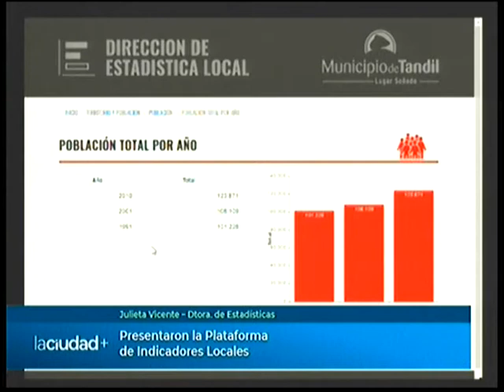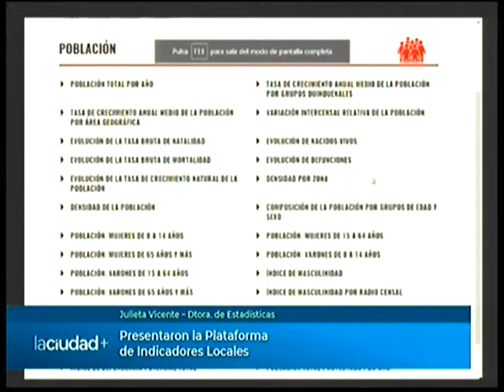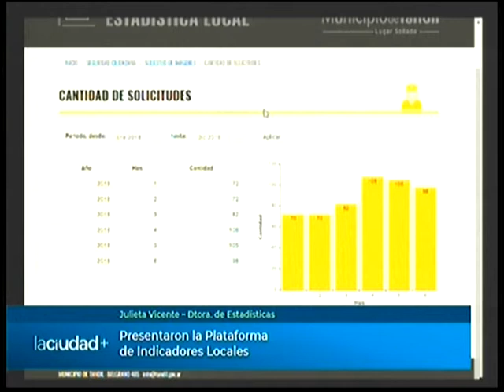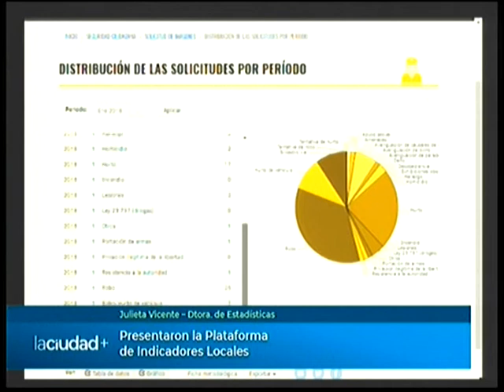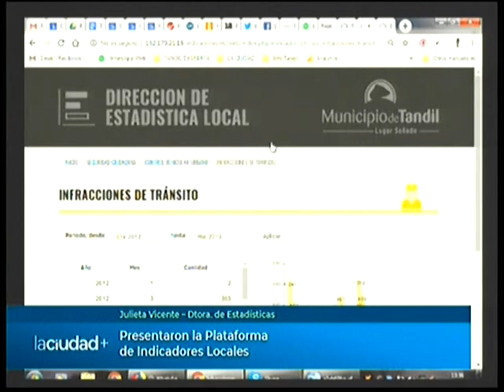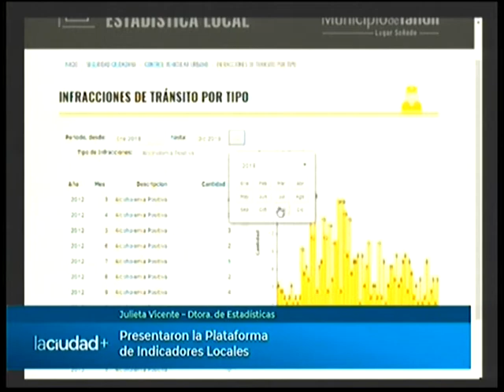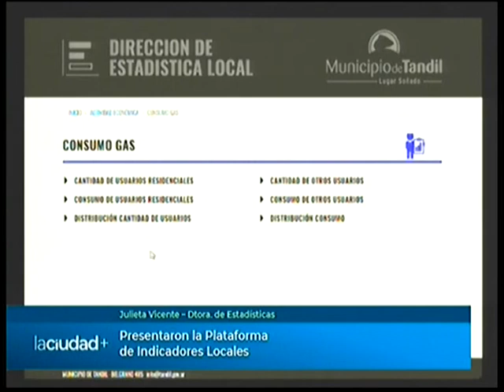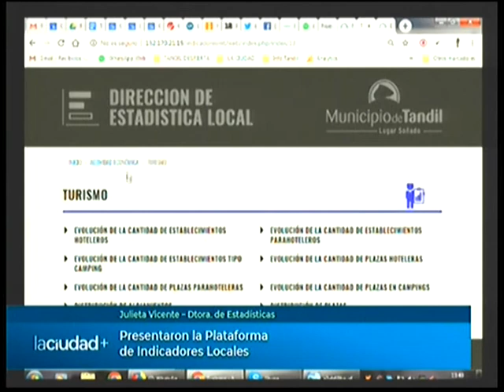Presentaron la plataforma de indicadores locales La Ciudad